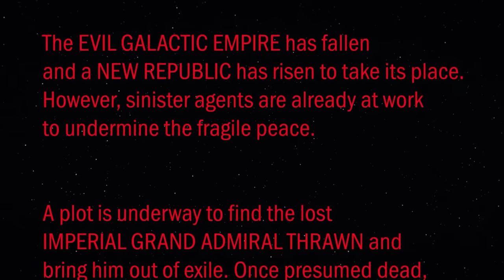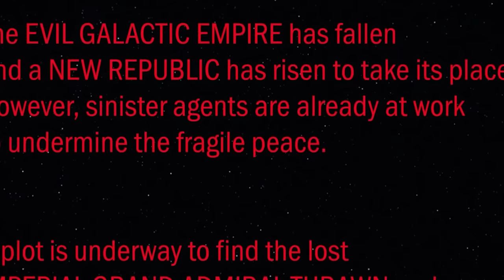AHSOKA Episode 1 FULL Breakdown, Thrawn, Anakin Skywalker and The Mandalorian Star Wars Easter Eggs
AHSOKA Episode 1. Thrawn Returns, Anakin Skywalker Darth Vader Scene Explained, Grogu, Luke Skywalker The Mandalorian Season 4 Teaser, Nightsisters Return & Ahsoka Episode 2

Covering Ahsoka Episode 1 Breakdown and Easter Eggs. Hayden Christensen Anakin Skywalker and Darth Vader Cameo Scenes Explained. Ahsoka Nightsisters, Thrawn Returns, Dark Jedi Baylan Skol, Shin Hati Apprentice. Ahsoka vs Sith Ligthsaber Fights, Sabine Wren, Ezra Bridger, Zeb, Hera Syndulla Mary Elizabeth Winstead. Characters from The Mandalorian Season 3 like Grogu and The Mandalorian

What happens to Mando and grogu next during Ahsoka Episodes. The Thrawn Movie Heir To The Empire, Ahsoka Season 2 Teaser. And what happens to them after The Mandalorian Season 4 with more Mandalorian Movies. The Mandalorian Season 3 Episode 8 Finale. Grogu Becomes a Mandalorian, Mando Adopts Grogu.  The Mandalorian Season 4 Trailer. Thrawn Returns, Ahsoka Episodes Setup and Cameo Scenes

Dark Jedi Baylan Explained, Ahsoka vs Sith Ligthsaber Fights, Sabine Wren, Ezra Bridger, Zeb, Hera Syndulla. Crossover characters from The Mandalorian Season 3 like Grogu and The Mandalorian

Star Wars Prequels, A New Hope Star Wars Movie Easter Eggs. More Star Wars Rebels characters in Live Action. The Mandalorian Season 3 Moff Gideon Ending Explained. The Mandalorian Zeb Ahsoka Cameo Scene, Moff Gideon's Grand Plan, Moff Gideon and Thrawn

What Happened To Ezra Bridger, Grand Admiral Thrawn. Why Grogu Left Luke Skywalker's Jedi Academy. How Grogu will become a Mandalorian Jedi. Heir To The Empire Easter Eggs

My Ahsoka Episode 2 video will post next, Ahsoka Episode 3 Trailer video tomorrow!